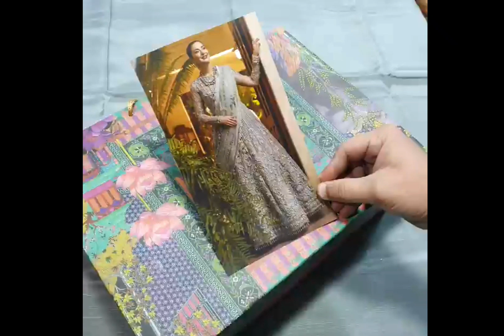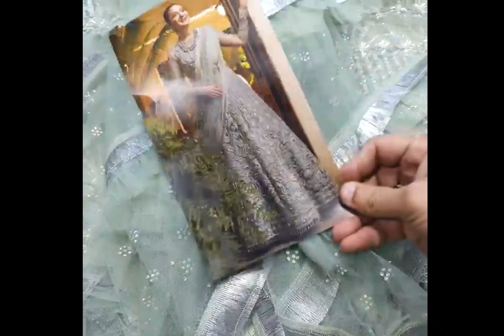Crimson by Saira Shakira Wedding 2022 😍 | Crimson Unboxing | Master King Replica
Formal Wear | Top Trending Design 😍  Hit article | Partywear Dress | Wedding Suit design

Here we are showcasing crimson by saira shakira replica suit of wedding collection. It is a beautiful branded  crimson master king replica suit. More crimson replica suits available for you at reasonable prices on our website.

Crimson Wedding Collection 2022
Product Name Swarovski Story
King Copy
Product Price 15,500
Limited Stock

Free Delivery all over Pakistan with Cash on Delivery Facility